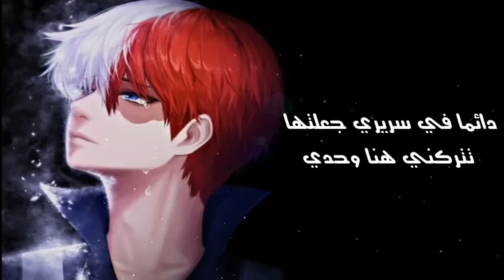Nightcore - lil happy lil sad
✽ Song : Survive
✽ Artist/s : lil happy lil sad

✘ LYRICS ✘

she told me i was nothing n it hurt
she used to make me happy n feel special with her words
i tried to shed some light on all the dark inside of her
she used to be my everything and now im off the drugs

i fell to the ground
im smoking all the time
just tryna survive
i might kill myself tonight

i never fucking know
when im gonna go
cause one day i am happy
next im strangled by the noose

crying all the time
sadness in my sound
i am always on the grind

im always feeling low
stuck inside my mind
i just wanna go
but i never seem to die

always in my bed i made her leave me here alone
screamin at her crying i would point her to the door
all i ever want is her to be here when im low
i try to act unbothered but i end up hurting more
x2

0:00  ● 3:13